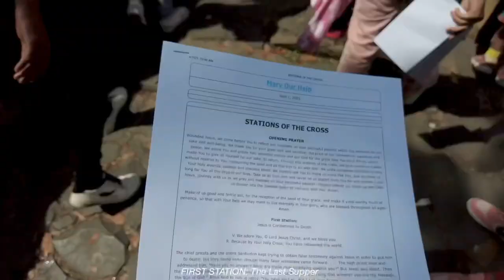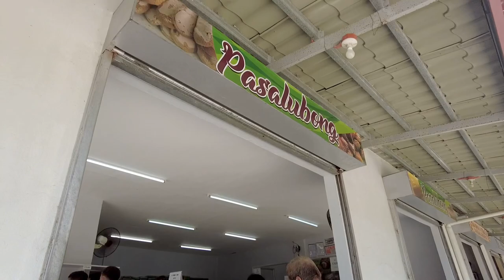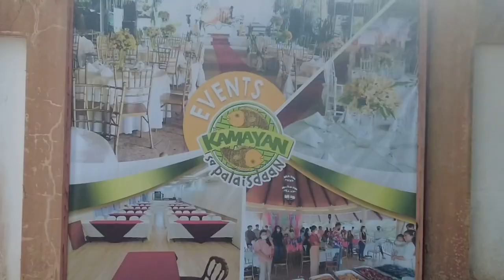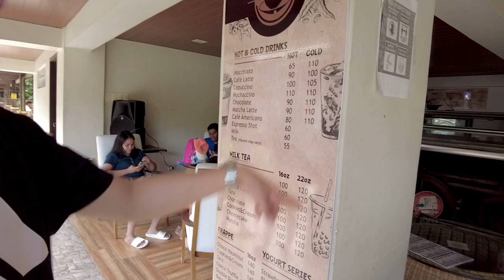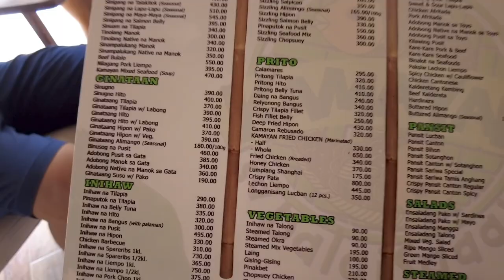LIFE LATELY 🌿 kamay ni Hesus, lucban quezon, birthday celebrations, saw congtv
- LJ, RJ and Dad's birthday celebration
- Ramon Bautista in JDMU SMX
- saw CongTV driving Lamborghini in Skyway
- Palm Sunday at Kamay ni Hesus, Lucban, Quezon,
- Lunch at Kamayan sa Palaisdaan